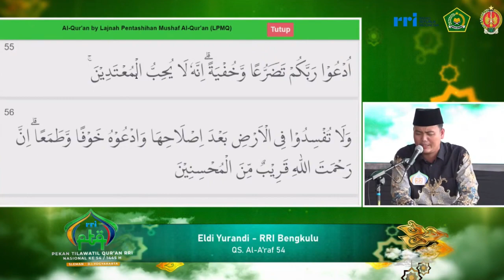QORI ELDI YURENDI // PESERTA TILAWAH PTQ NASIONAL RRI KE-54 // 2024